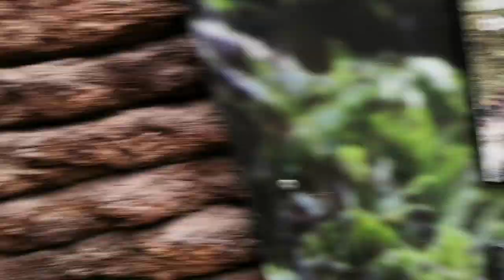Dvur Kralove zoo